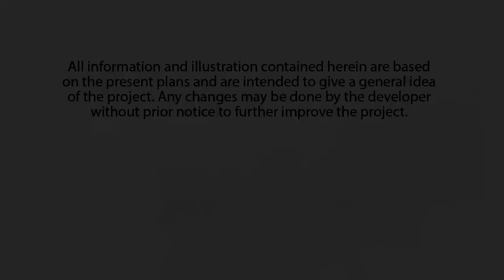Le Menda Residences by Vestahomes Commercial Incorporated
ABOUT LE MENDA
Furnished luxurious units await you at a high-end residential area that is private, peaceful and well within the city center. Situated in Plazaville Subd., Veterans Drive , Busay, Cebu City. Leading tourist destinations, restaurants, premier malls, and major establishments are a few minutes away. All units are incorporated into the Aussie standard of living and offer a magnificent view of the Queen City of the South. Le Menda Residences also offers well-designed amenities that provide a serene and hassle-free lifestyle.

Units offered:
Studio
1 Bedroom
2 Bedroom